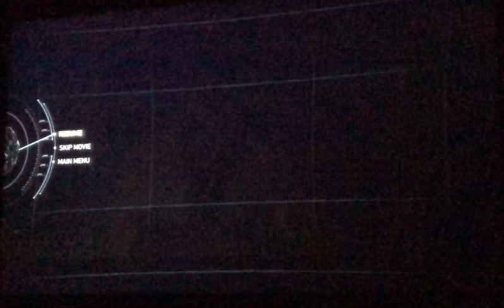Injustice 2 Chapter 5 Aquaman And A Shout Out To A Friend Of Mine Stepan Thank You So Much Stepan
I just wanted to post and upload this video for you so that you can enjoy and have a good awesome time seeing and watching my videos and a shout-out to a friend of mine Stepan thank you so much for subscribing to my channel I really appreciate it so shout-out to you Stepan